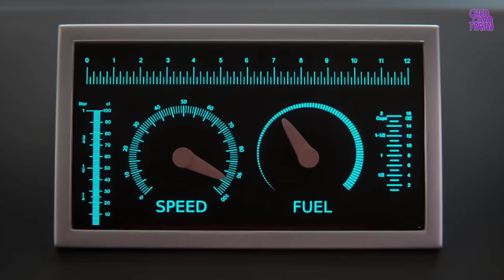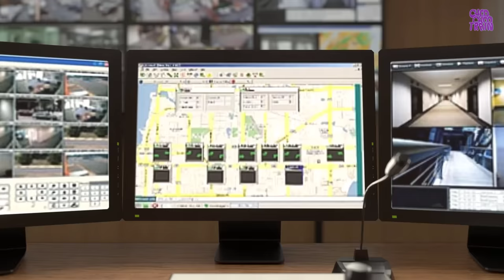Ambulance Cartoon TRAIN - Choo choo train kids videos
00:00 Ambulance Train rescue Cartoon
02:31 Train Accident Will Happen
04:26 Sleeping Train Driver
06:39 Long Train Can't Climb Mountain
09:06 Bridge is Under Construction
10:29 Police Thief Cartoon